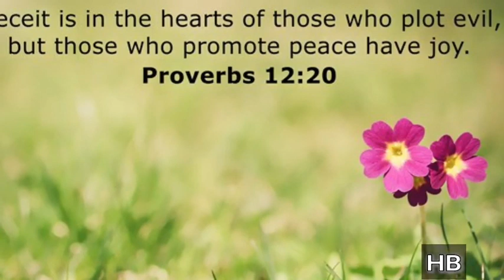End your Day With Bible Verses | Verses to Dream